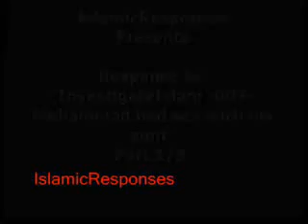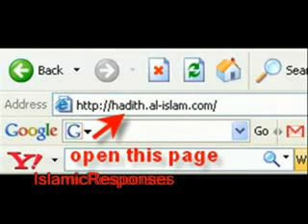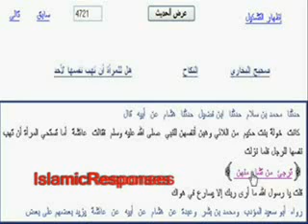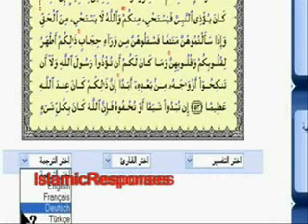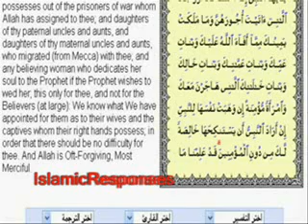Re_InvestigateIslam -007-Muhammad had sex with his aunt 1_3